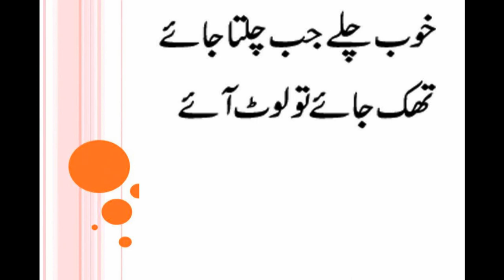paheliyan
2002–present Vineeth Sreenivasan Malayalam, Tamil, Kannada
1986–Present Vinod Rathod Hindi, Bengali, Gujarati, Punjabi
2009–present Yo Yo Honey Singh Hindi, Punjabi, English
2009–present Mohan Rathod Hindi, Bhojpuri
1991–present Zubeen Garg Assamese, Bengali, Hindi, English, Tamil, Telugu, Kannada, Malayalam, Punjabi, Oriya, Nepali, Marathi, Manipuri, Urdu and other tribal languages like Bodo, Mishing, Karbi, Tiwa, Deuri, Rabha

2013–present Sundar Narayana Rao Hindi, Telugu, Tamil
1978–present Suresh Wadkar Hindi, Marathi, Oriya, Bengali, Urdu, assal marathi
1945–1997 Talat Mahmood Hindi, Urdu, Bengali
2008–present Tochi Raina Hindi
2012–present Thomson Andrews Hindi, Tamil, Telugu, Bengali, Tulu, Malayalam
1946–2013 T. M. Soundararajan Tamil, Telugu, Kannada, Malayalam, Hindi
1980–present Udit Narayan Bengali, Hindi, Nepali, Angika, Telugu, Tamil, Maithili, Bhojpuri, Urdu, Oriya, Kannada, Malayalam[citation needed]
1981–present Unni Menon Malayalam, Tamil, Telugu, Kannada
1995–present Unnikrishnan Malayalam, Tamil, Telugu, Kannada2000–present Sandeep Khurana English, Hindi
1989–present Shaan (Shantanu Mukherjee) Bengali, Hindi, Telugu, Kannada, Oriya, Tamil, Marathi, Malayalam[citation needed]
1997–present Shabab Sabri Hindi, Urdu
1980–present Shabbir Kumar Hindi, Urdu, Marathi, Bengali, Oriya, Gujarati, Bhojpuri, Punjabi, Assamese, Rajasthani[citation needed]
2010–present Shahid Mallya Hindi, Punjabi
1975–1997 Shailender Singh Hindi, Urdu
1998–present Shankar Mahadevan Hindi, Tamil, Telugu, Malayalam, Kannada, Bengali, Marathi[citation needed]
1949–1987 Shyamal Mitra Bengali, Hindi, Assamese, Oriya
2012–present Sid Sriram Telugu, Tamil, Hindi
1988–present Sudesh Bhosle Hindi, Marathi, Bengali, Nepali, Oriya
2007–present Suraj Jagan Hindi, Telugu
2002–present Soham Chakraborty Hindi, Bengali
1990–present Sonu Nigam Hindi, Bengali, Kannada, Nepali, Punjabi, Telugu, Urdu, Oriya, Tamil, Marathi, Malayalam[citation needed]
2001–present Sriram Parthasarathy Tamil, Telugu
1986–present Sukhwinder Singh Hindi, Bengali, Telugu, Tamil, Malayalam, Marathi, Punjabi

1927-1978 Pankaj Mullick Hindi, Urdu, Bengali
1980–present Pankaj Udhas Hindi, Urdu, Sindhi
2004–present Papon Bengali, Assamese, Hindi, Marathi, Tamil
1993–present Pradip Somasundaran Malayalam, Tamil, Hindi, Kannada, Telugu
2001-Present Pritam Bengali, Hindi
2005–present Rahul Vaidya Hindi
1991–present Rajesh Krishnan Kannada, Telugu, Tamil, Hindi and in about 15 languages[citation needed]
1965–2006 Rajkumar Kannada

Travis Scott. (American) Lil Wayne. (American) ...
Tupac Shakur. (American) Taylor Swift. (American) ...
John Cena. (American) Mark Wahlberg. (American) ...
Shawn Mendes. (Canadian) Kristen Bell. ...
John Lennon. (British) Avril Lavigne. ...
Tina Turner. (American) Snoop Dogg. ...
Zac Efron. (American) Evan Ross. ...
Bruno Mars. (American) Robbie Williams.

Jacqui Abbott
Jude Abbott
Linda Adams (singer)
Salma Agha
Aisha (reggae singer)
Najma Akhtar
Sohini Alam
Jodi Albert
Ruth Allen (singer)
Ebony Alleyne
Sadie Ama
Shola Ama
Amar (singer)
Marsha Ambrosius
Adèle Anderson
Deborah Anderson
Emma Anderson
Georgina Anderson
Hedli Anderson
Jade Anderson
Lisa Andreas
Kerry Andrew
Julie Andrews
Anne-Marie (singer)
Suzana Ansar
Kim Appleby
Melanie Appleby
Jane Arden (actress)
Joan Armatrading
Frankie Armstrong
Asanda
Dominique Atkins
Adrienne Augarde
Kate Aumonier
B
Keedie Babb
Baby Blue (rapper)
Shahin Badar
Sophia Baddeley
Corinne Bailey Rae
Honey Bane
Lucie Barât
Alice Barlow
Ida Barr (singer)
Tina Barrett
Cecilia Maria Barthélemon
Sharna Bass
Sarah Bates (singer)
Thereza Bazar
India de Beaufort
Kathryn Beaumont
Dani Behr
Melissa Bell (singer)
Leila Benn Harris
Eliza Bennett
Vernie Bennett
Rhian Benson
Alondra Bentley
Miki Berenyi
Emily Bergl
Berri (singer)
Fiona Bevan
Dyan Birch
Gina Birch
Jade Bird
Zoe Birkett
Karen Bishko
Izzy Bizu
Billie Black

Minnie Driver
Lesley Duncan